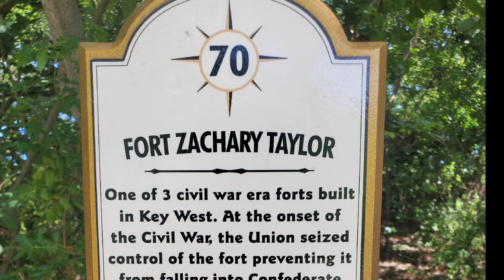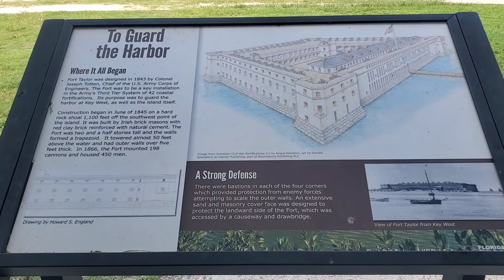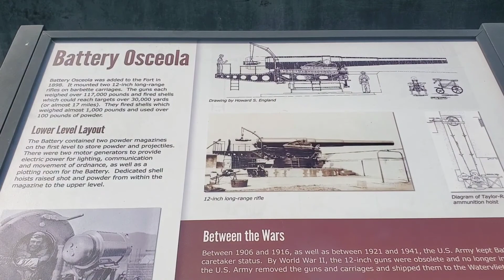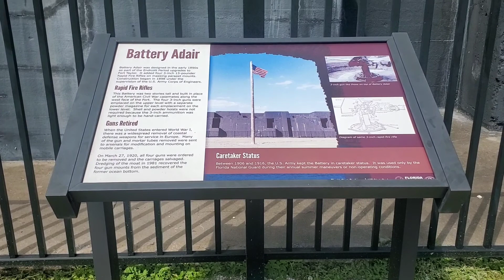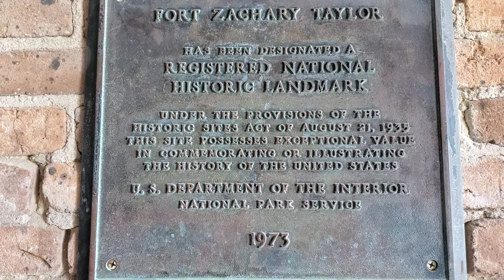THE FORT ZACHARY TAYLOR, KEY WEST, FLORIDA